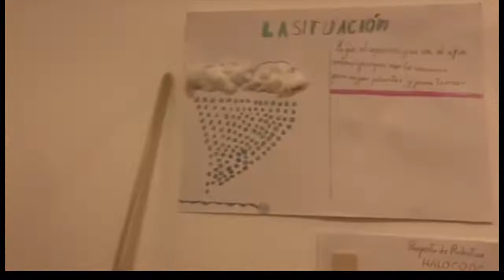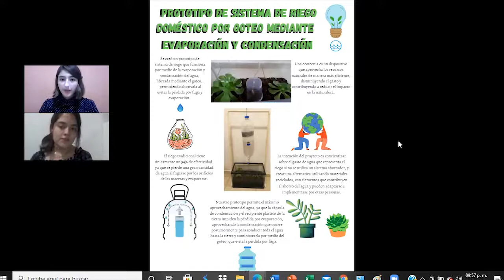Niñas en la ciencia - Cápsula 3 Huertos y Jardines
💛En el marco del día Internacional de la Mujer y la Niña en la Ciencia, desde la Red de Promotores ODS México, agradecemos a las más de 200 niñas que participaron en la convocatoria “Niñas en la Ciencia”. 👧🏽🧬🧪🔭🔬💛

El día de hoy 27 de febrero les mostraremos unos increíbles tips para el cuidado de huertos y jardines.

💫Las alentamos a seguir inspirando a otras niñas y compartir con ellas sus conocimientos en las áreas que les apasiona.💫